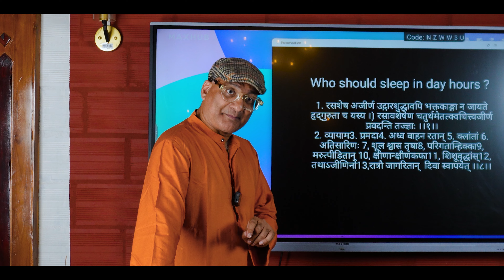दिन में सोना किन रोगों में बहुत जरुरी ? जानिए...